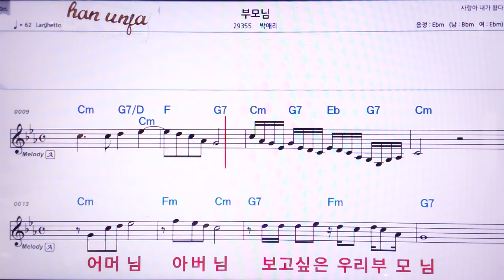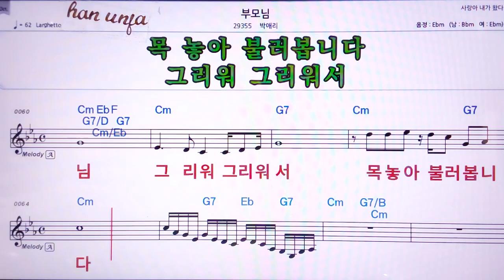💖부모님/박애리 👍MR,노래방, 악보, 코드,Karaoke With Sheet Music